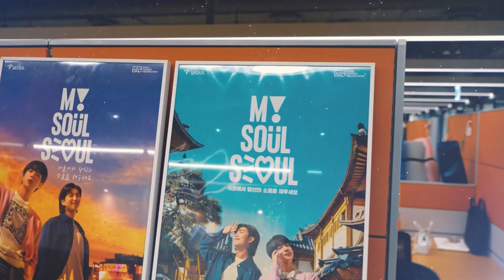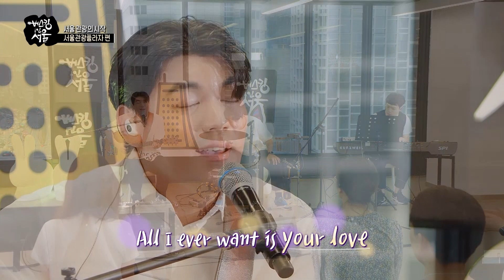(Cover) 아로하(Aloha) | 원곡 쿨(Cool) | 사운드 힐즈 [버스킹인서울]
서울의 공간, 음악을 만나다

버스킹인서울

*장소 : 서울관광플라자
*밴드 : 사운드힐즈
*곡명 : 아로하(원곡:쿨)